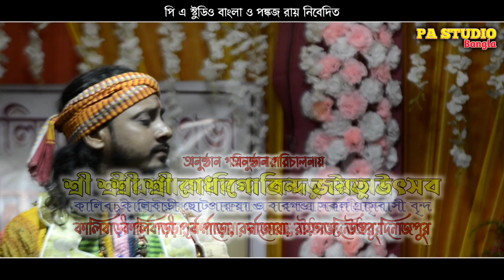ব্যাথায় ব্যাথায় ভাংলি হৃদয় | অদ্বৈত দাস বাউল | মরণ আমার হবে জানি তরি কারণে | Aditya Das Baul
ব্যাথায় ব্যাথায় ভাংলি হৃদয় | অদ্বৈত দাস বাউল | মরণ আমার হবে জানি তরি কারণে | Aditya Das Baul New Song @PAstudiobanglaPankajsoundDj